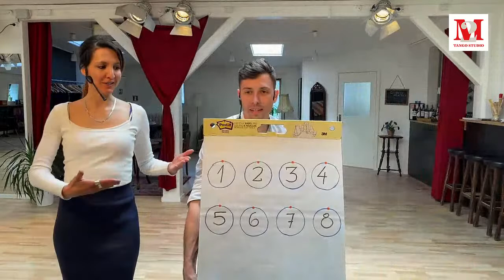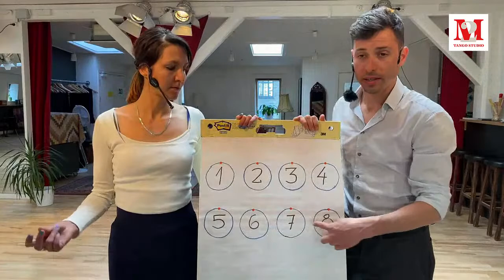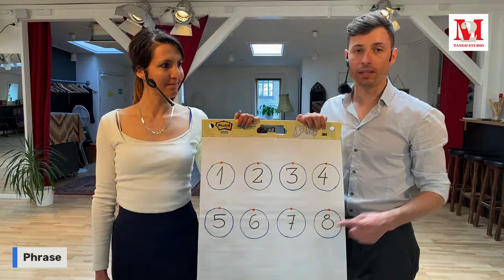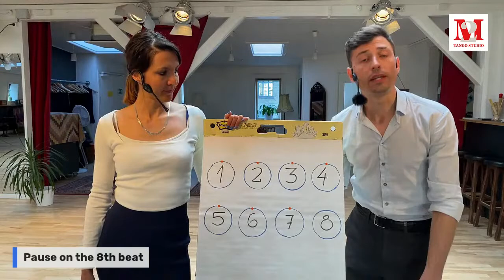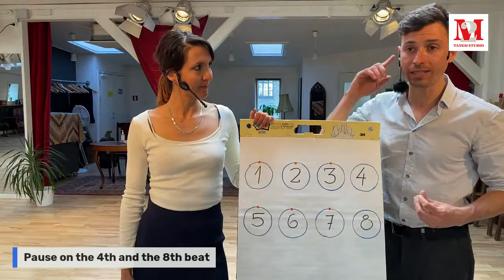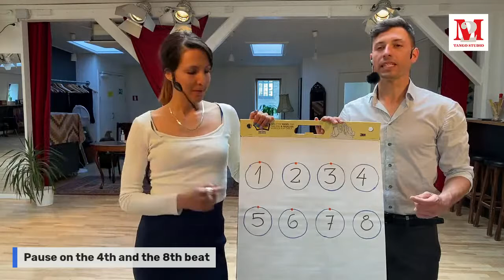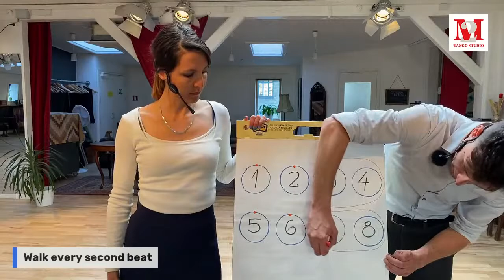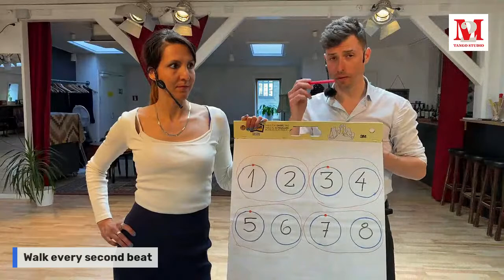Dagens tango trin med Athanasia & German. Tema: Musikalitet. Niv; begynder fortsætter/tango 1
Denne uge underviser vi det samme tema for alle niveauer: Musikalitet
I aften er det Athanasia og German der underviser  for niveauet begynder fortsætter/tango 1